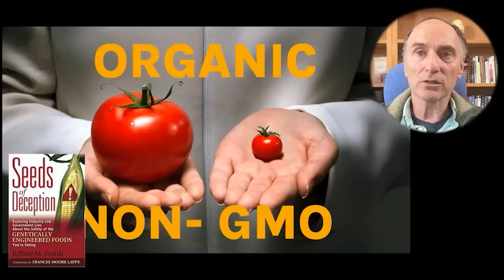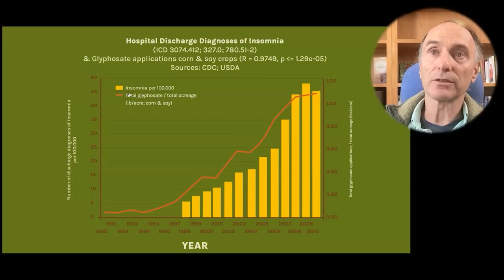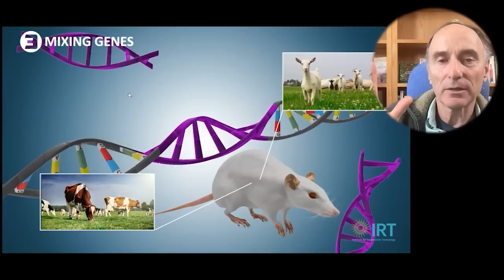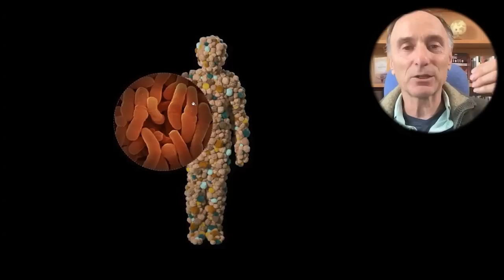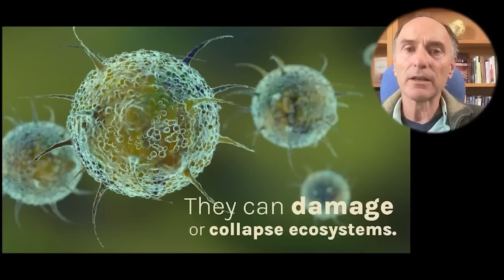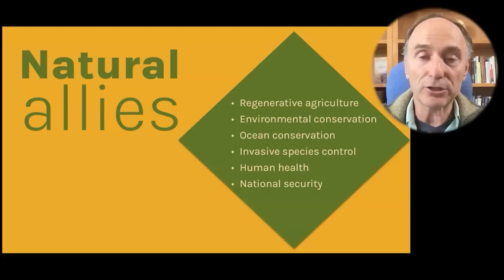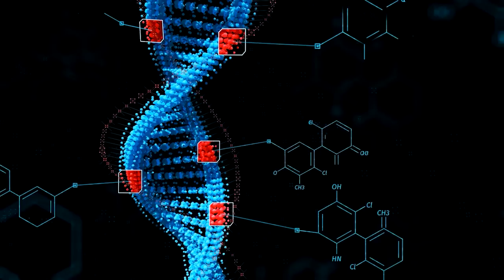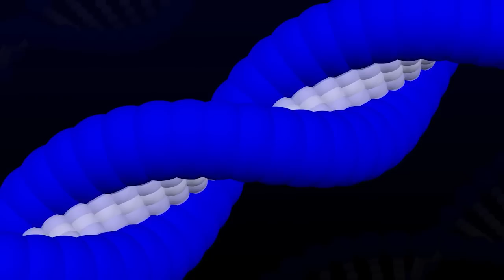Urgent Imperative: Prevent Release Of Genetically Engineered Microbes - Jeffrey M. Smith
• Book - Seeds of Deception: Exposing Industry and Government Lies About the Safety of the Genetically Engineered Foods You’re Eating

00:00:26 Survey Shows 85.2% Of People Who Switched NonGMO Diet Improved Their Digestive
00:06:08 There's Nothing You Can Do To Recall GMOs In The Environment
00:12:06 The Real Truth About Gene Editing - 7 Things That Can Go Wrong
00:24:37 Which GMOs Carry The Greatest Threat?
00:30:45 80% Of Human Diseases Find Their Source In Dysfunction Of The Microbiome
00:39:39 Genetically Engineered Microbes Could Threaten The Continuity Of Humanity
00:52:39 Are All Organic Foods NonGMO?
01:04:08 Why Aren't All Foods Labeled For GMOs?
01:17:43 How Can People Detox From Eating GMOs?
01:29:40 What Can Be Done About Rain That Has Glyphosate Falling On Regenerative Farms?

Jeffrey Smith delivers transformational communication on a global scale. A bestselling author, award-winning filmmaker, celebrated public speaker, and penetrating interviewer, his work has influenced the behavior and health of millions of people worldwide.

Jeffrey was the architect of a successful plan to achieve the tipping point of consumer rejection of genetically engineered foods. The majority of Americans now understand that GMOs are unsafe, and the food industry is responding by removing them.

His global bestseller, Seeds of Deception, ignited the anti-GMO movement by exposing industry and government lies about GMO safety. In the book Genetic Roulette, he organized the science behind GMO health risks in a unique, easy-to-digest format, prompting one reviewer to write, “Smith has to be the best science communicator alive today.”

Over 25 years, Jeffrey gave 1,000 lectures and 1,000 interviews in 45 countries, trained 1,500 speakers, organized over 10,000 grassroots activists, and appeared in top news outlets including The New York Times, The Washington Post, Time Magazine, The Doctors, and The Dr. Oz Show. He introduced the science on GMOs to medical communities worldwide, inspiring thousands of practitioners to prescribe non-GMO and organic diets.

Many of them recommend his most recent documentary, Secret Ingredients, (co-directed with Amy Hart) which features emotional stories of families who recover from serious diseases after switching to organic food. The film links GMOs and Roundup herbicide to cancer, infertility, autism, Alzheimer’s, allergies, skin conditions, digestive disorders, and other health conditions, and motivates viewers to increase their commitment to organic.

Jeffrey is the founding executive director of the Institute for Responsible Technology and the founder of the Protect Nature Now movement to safeguard the global microbiome.
He is the creator of the Healing from GMOs and Roundup summit, the 90 Day Lifestyle Upgrade, GMO Speaker Training, and A Magnificent New Normal.

Jeffrey is sought after as an inspirational keynote speaker and hosts the Live Healthy Be Well podcast.

His numerous awards include

“Person of the Year” (Masters of Health Magazine)
“Environmental Medicine Award” (American Academy of Environmental Medicine).
His film Genetic Roulette was awarded Movie of the Year (Solari Report), and Transformational Film of the Year (AwareGuide).

To Contact Jeffrey Smith go to:     ResponsibleTechnology.org